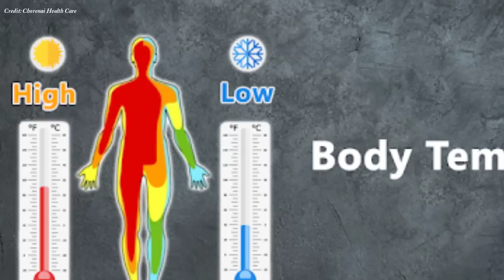សីតុណ្ហភាពលើខ្លួនមនុស្ស ​ វេជ្ជ. ហង្ស ដារ៉ា , Human body temperature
In this video we want to show you about សីតុណ្ហភាពលើខ្លួនមនុស្ស ​ វេជ្ជ. ហង្ស ដារ៉ា , Human body temperature , SUCCESS REVEAL

សីតុណ្ហភាពរាងកាយធម្មតាជាមធ្យមត្រូវបានទទួលយកជាទូទៅថាជា 37°C។ ការសិក្សាមួយចំនួនបានបង្ហាញថាសីតុណ្ហភាពរាងកាយ "ធម្មតា" អាចមានជួរធំទូលាយចាប់ពី 36.1 ° C ដល់ 37.2 ° C ។ សីតុណ្ហភាពលើសពី 38°C ច្រើនតែមានន័យថាអ្នកមានគ្រុនក្តៅដែលបណ្តាលមកពីការឆ្លងមេរោគ ឬជំងឺ។

✮✮✮✮✮ Enjoy!

✡ ABOUT US ✡
.: Why We create SUCCESS REVEAL channel :.
1. To inspire, Motivate, create new entrepreneur
2. Share Business knowledge, Entrepreneurship, Success
3. Free Business Education Online